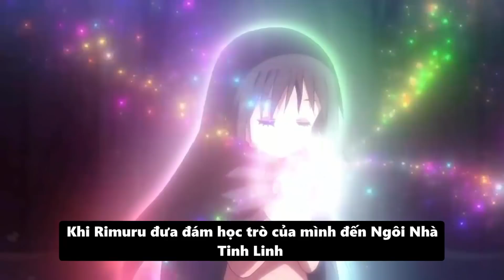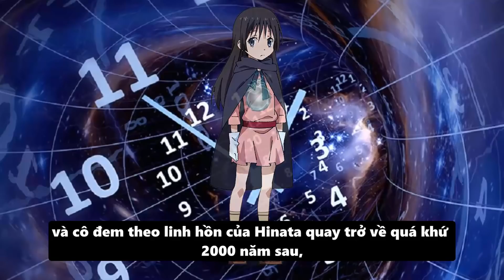Vòng Lặp Thời Gian - Nơi Guy, Millim Và Rimuru Gục Ngã | Tensei Slime Datta Ken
➤ Donate hoặc yêu cầu video đặc biệt qua momo: 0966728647 ( Không nhá máy nha ^^)
Script: Anime Wiki team
Editor: Levu
Voice: Rain